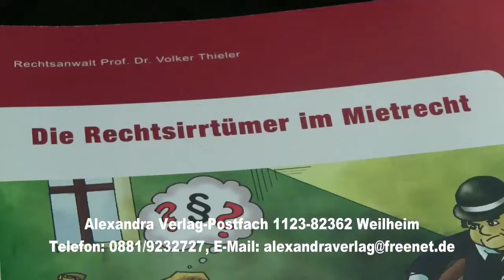Sittenwidriger Immobilienerwerb: Rückabwicklung